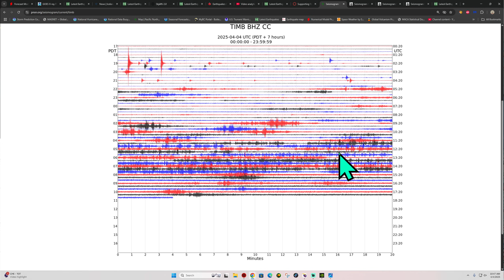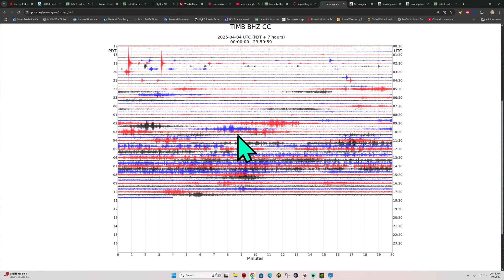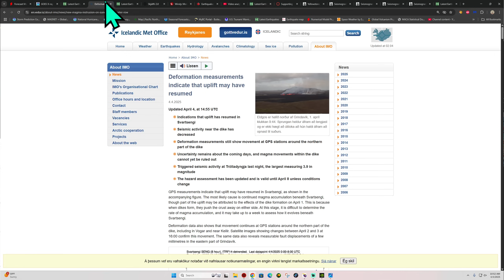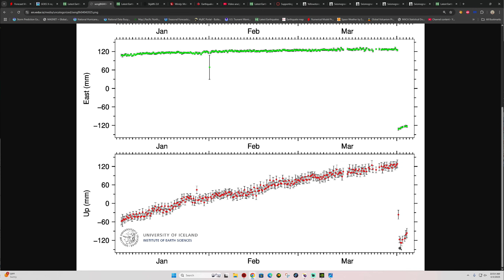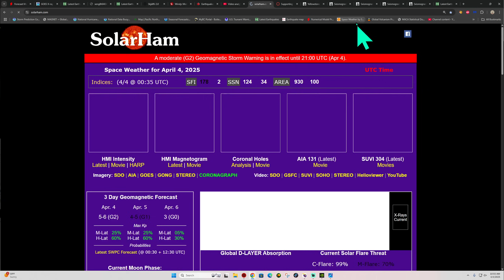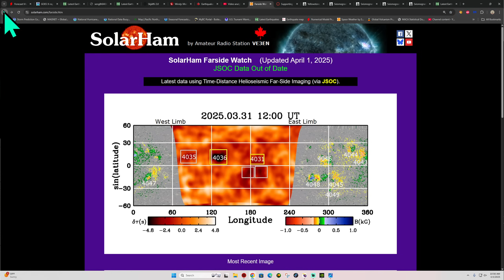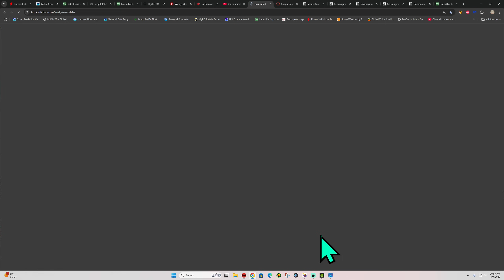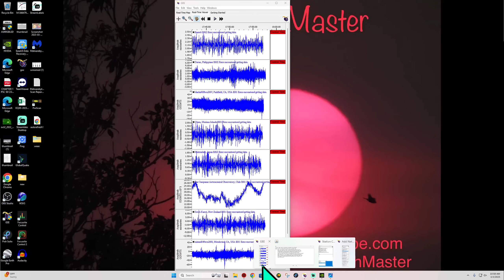Swarm of Deep Quakes Tonga Trench. California EQ activity today. Friday 4/4/2025